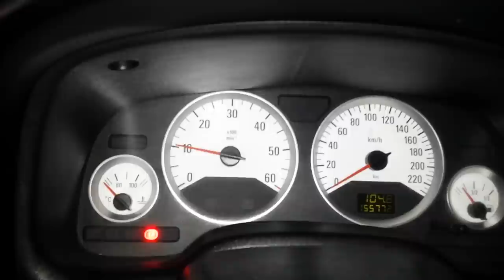Astra G 2.0 DTL Limited Edition 100 by DaVe'B - Odpalanie zimą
Astra G 2.0 DTL Limited Edition 100 by DaVe'B - Odpalanie na mrozie